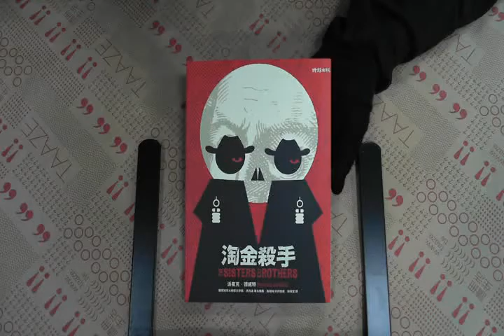TAAZE｜淘金殺手 二手書書況 9789571355535